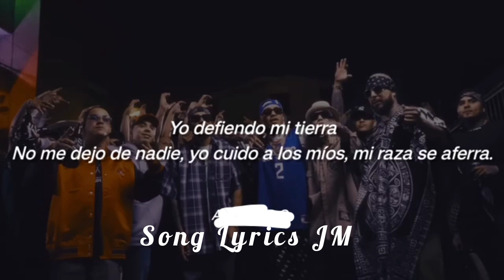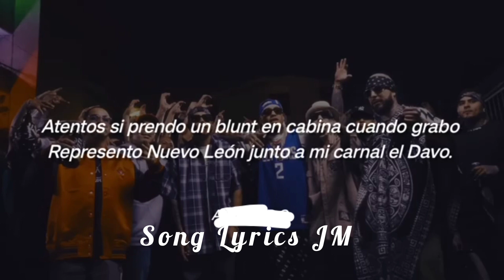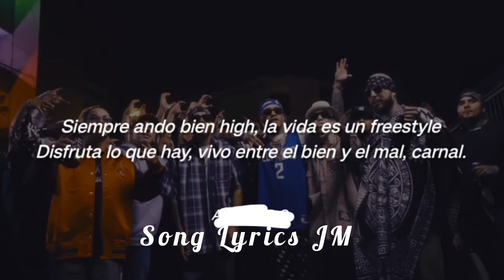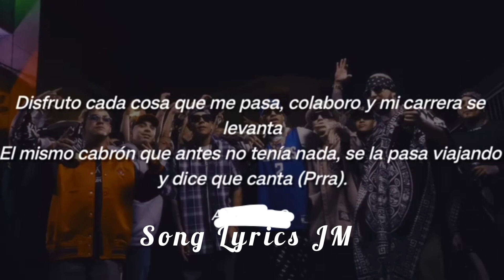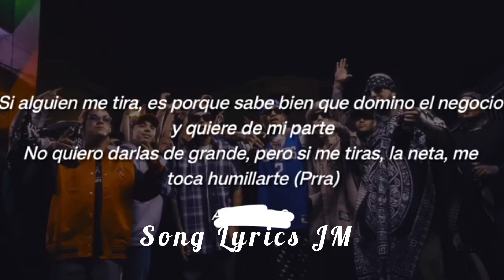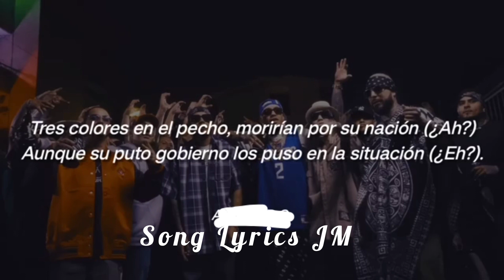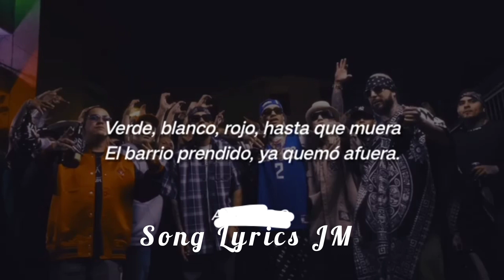Por Mi México Remix (LETRA) - Lefty SM , Santa Fe Klan , Dharius , C- Kan , MC Davo & Neto Peña